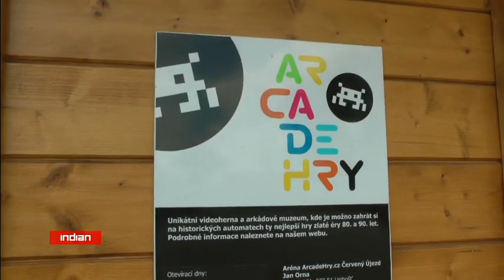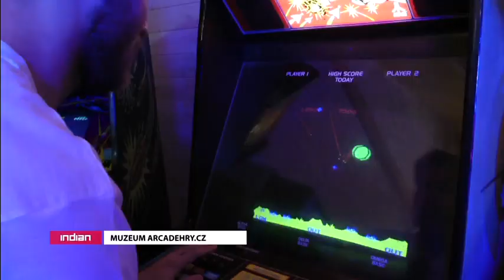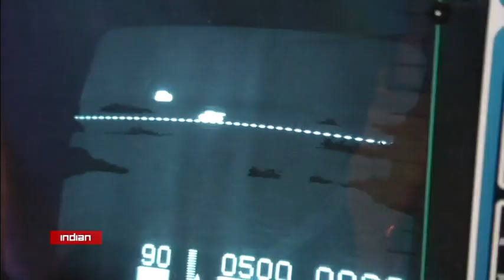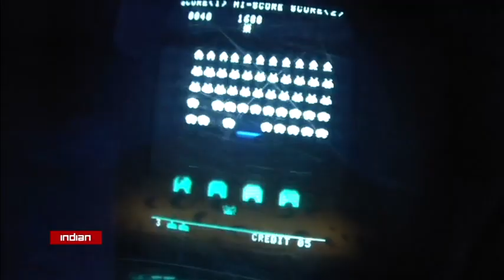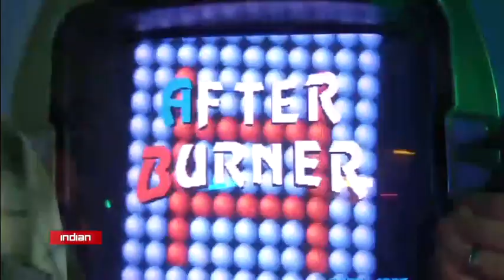ArcadeHry Metropol INDIAN 9 30.5.2012